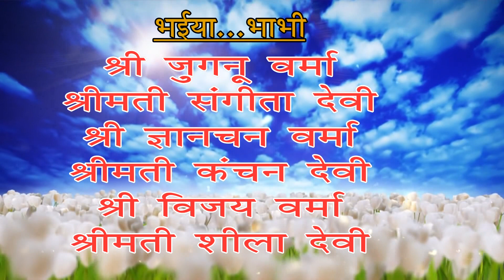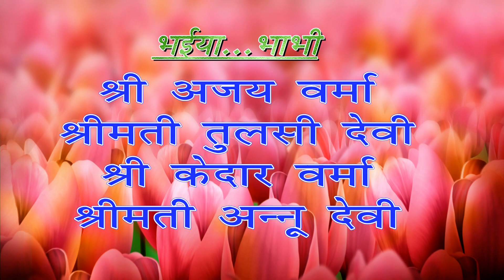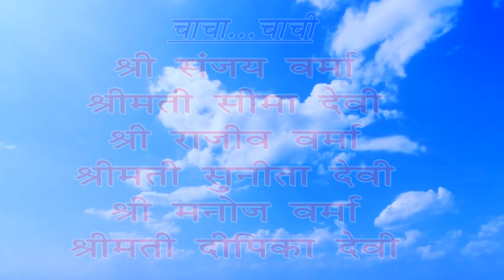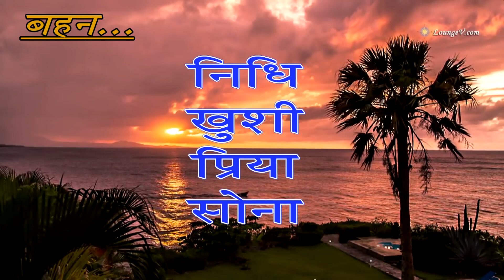PART-1 Suraj❤️Saloni wedding video 11 December 2023